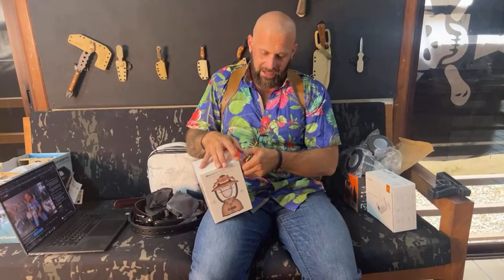New Tactical Gear Unboxing Live 7/31/22